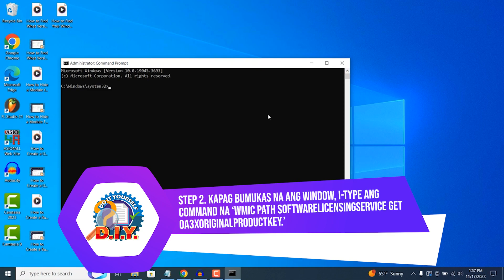DOITYOURSELF | Paano ma-check ang product key ng inyong Windows operating system?